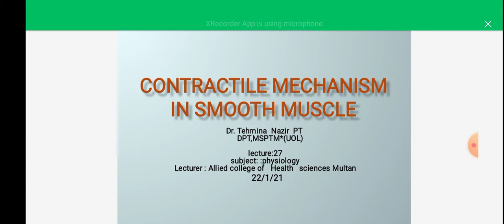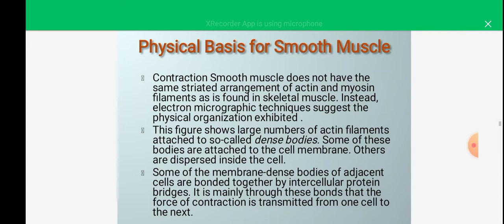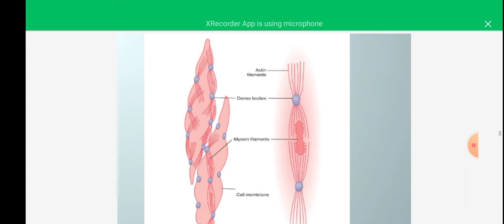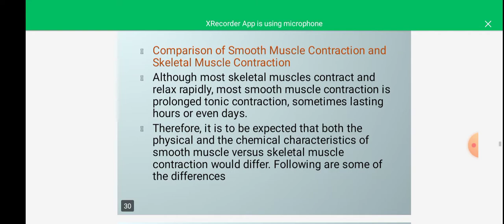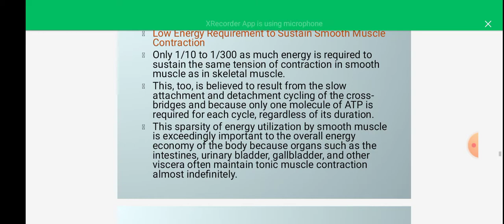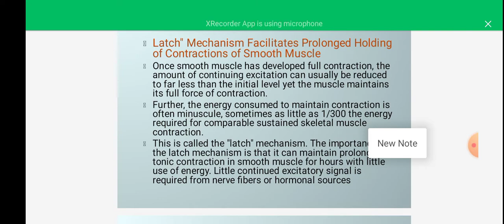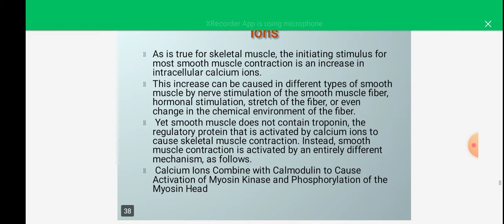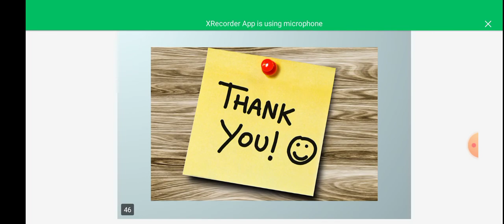smooth muscle contraction lec 27(22/1/21) dpt 1st semester 2020_2025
smooth muscle contraction
subject: physiology
dpt 1st semester
lecturer: dr tehmina nazir
date: 22/1/21